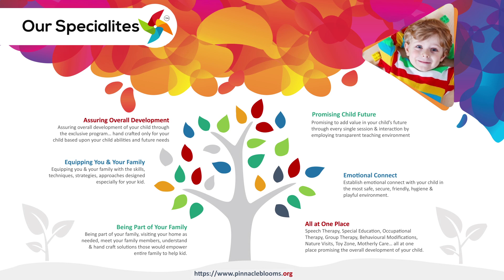LimbLenthDiscrepancy - పిల్లల కాళ్ళ పొడవులో వ్యత్యాసం ఉంటే ఏం చేయాలి ? - Pinnacle Blooms